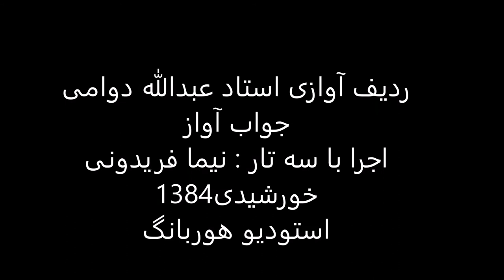جواب آواز استاد عبدالله دوامی سه تار نیما فریدونی 1384 ابوعطا رامکلی